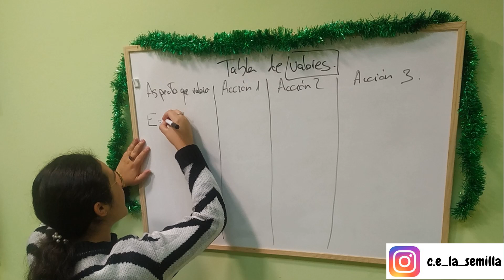Cómo abordar la nomofobia o adicción al móvil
Algunos estudios reflejan que el 80% de los jóvenes de nuestro país sufre nomofobia o adicción al móvil. ¿Cómo abordarla desde la educación y el entorno familiar? Hoy hablamos de ello con los expertos de Centro La Semilla, un centro educativo que favorece la salud, el bienestar y el desarrollo personal a través de la realización de talleres y actividades socioeducativas con material didáctico innovador y adaptado. Una opción más allá de la formación reglada que da respuesta a las familias que se enfrentan a situaciones como nomofobia, bullying, consumo de sustancias pero también de apoyo escolar o alternativas de ocio saludable.